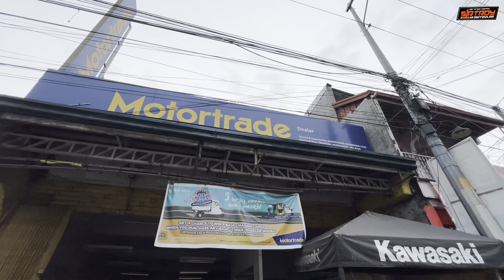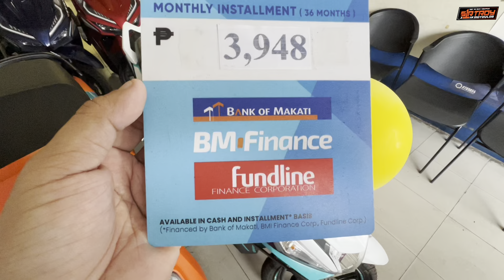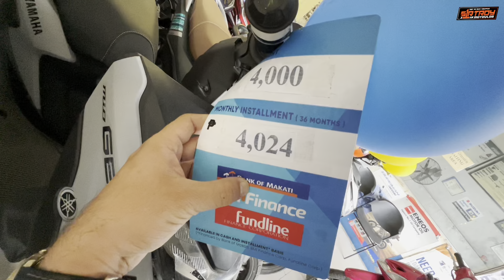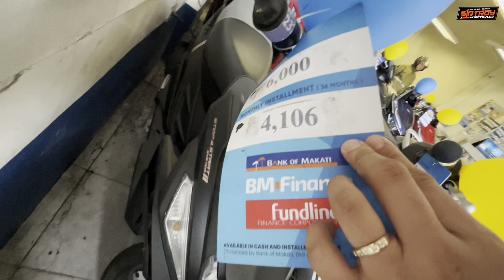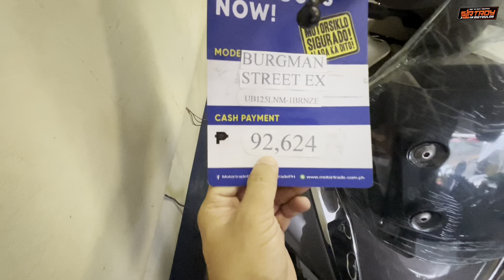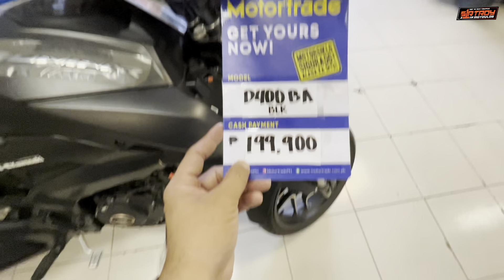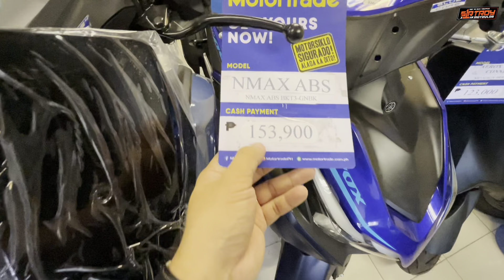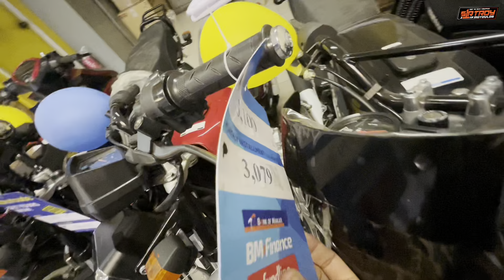MOTORTRADE MOTORCYCLE PRICE UPDATE MAY 2024 | MOTORTRADE TALAVERA NUEVA ECIJA